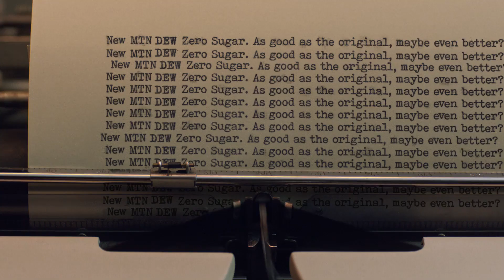Mountain Dew Zero Sugar - the second "Shining" spoof ad with Bryan Cranston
The new superbowl ad from "Mountain Dew" spoofs "the Shining" movie, by Kubrick. With Bryan Cranston, from Breaking Bad !

"As good as the original, maybe even better?"